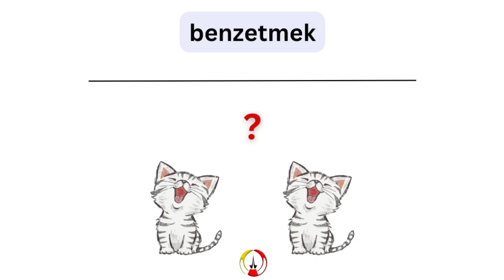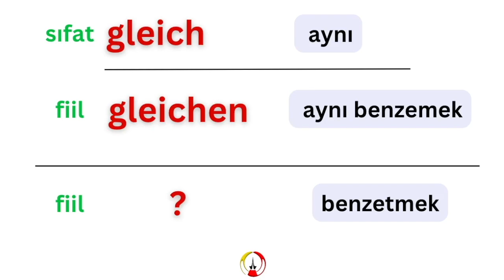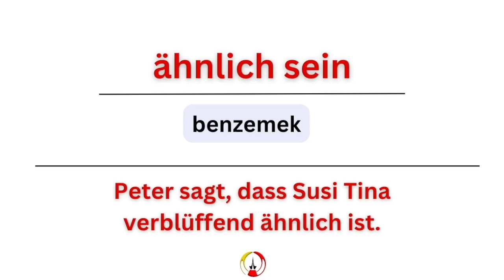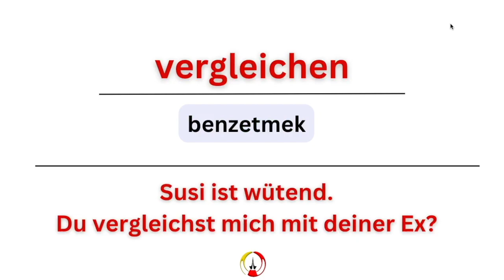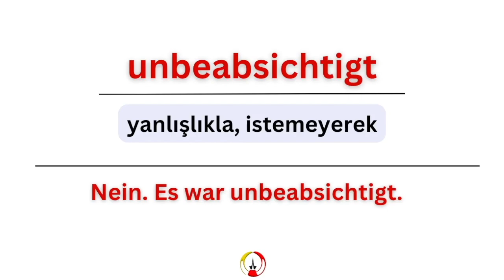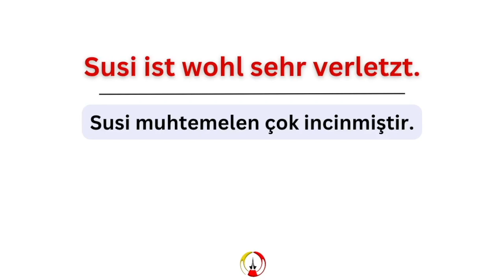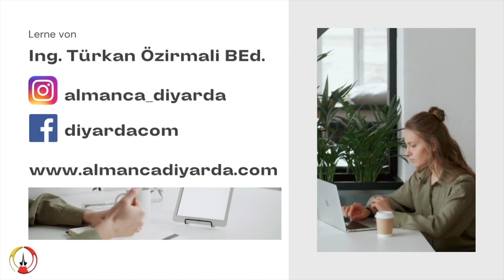ALMANCA benzetmek Fiilini Öğreniyorum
Merhaba sevgili takipcilerim, bu dersimizde sizlere "vergleichen" kelimesinin ne anlama geldiğini ve nasıl kullanıldığını öğreteceğim. "vergleichen" kelimesi Almanca'da "karşılaştırmak veya benzetmek" anlamına gelir ve iki veya daha fazla şeyin benzerliklerini ve farklılıklarını belirlemek için kullanılır. Bu kavram, birçok alanda kullanılan bir yöntemdir. Eşyaların, fikirlerin, insanların özelliklerini karşılaştırmak ve hangisinin daha iyi olduğuna karar vermek için kullanılır.

Bu dersimizde, "vergleichen" kelimesinin kullanımını örnek cümlelerle açıklayacağım. Ayrıca, "vergleichen" kelimesinin farklı kullanımlarını da öğreneceksiniz. Eğitim videomu izleyerek, Almanca'da "vergleichen" kelimesini doğru bir şekilde kullanmayı öğreneceksiniz. Bu kelimeyi kullanarak, birçok farklı alanda kullanabileceğiniz bir beceri kazanacaksınız.

Siz de benimle birlikte "vergleichen" kelimesini öğrenmek isterseniz, bu eğitim videosunu izleyebilirsiniz. Unutmayın, her zaman dil öğrenmek için fırsat vardır ve bu dersimiz size bu fırsatı sunuyor. Gelin, Almanca öğrenmeye birlikte başlayalım!

Diyarda Almanca, yenisini yapıncaya kadar  en iyisi!